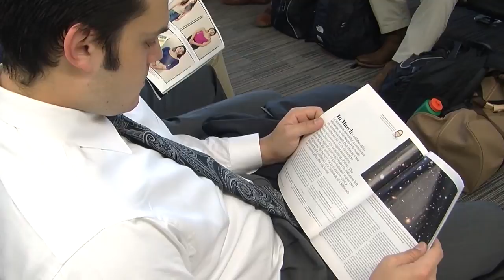Freshman Perspective: Chase Guillory